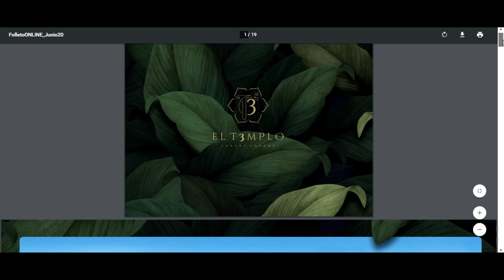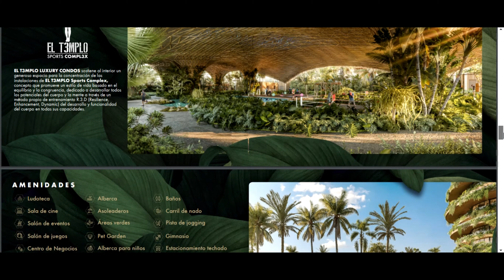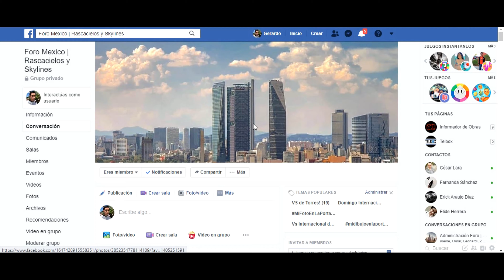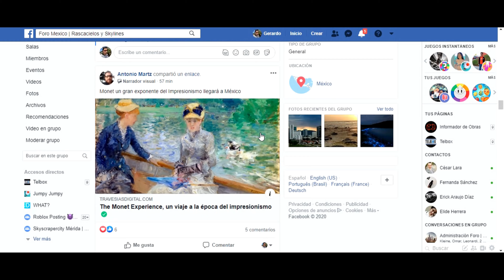Nuevo Gran Proyecto para CANCÚN, "La Ciudad Más Visitada de LATAM"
Un nuevo proyecto para Cancún, la ciudad más visitada de Latinoamérica, ha surgido. Este proyecto cuenta con un diseño poco visto, a la altura de países con arquitectura exótica.

Este vídeo fue hecho con fines de entretenimiento. Este vídeo es una creación audiovisual con la finalidad de informar acerca de los distintos proyectos que abarcan en México.

¡Si te gustó te agradeceríamos que nos dejaras un like!

Comparte

INFORMADOR DE OBRAS.